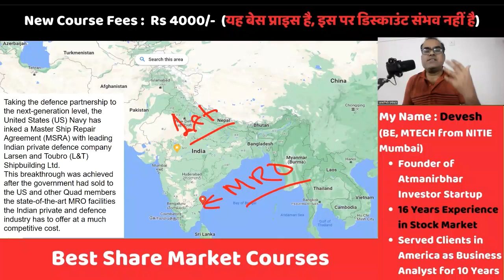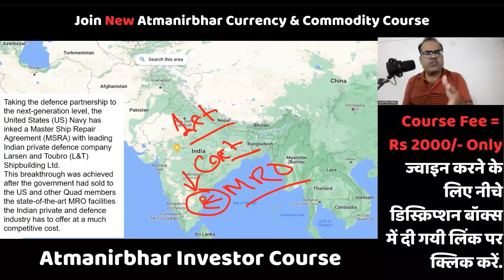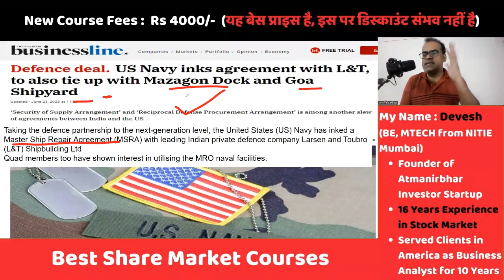सारे जहाज हुए ख़राब, भारत से मांगनी पड़ी रिपेयर सर्विस सस्ते दाम पर, Modi America Visit, Modi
Topic - Bangladesh power cuts may last two more weeks due to fuel shortages
Bangladesh's worst electricity crisis in a decade
Bangladesh to import more power from India next year
Defence deal. US Navy inks agreement with L&T, to also tie up with Mazagon Dock and Goa Shipyard